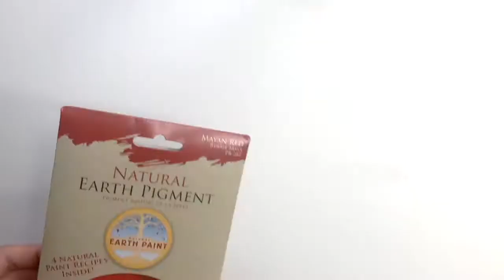Summer Sidewalk Paint | Earth-Friendly Craft with Earth & Mineral Pigments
An engaging activity for kids of all ages, our Sidewalk Paint tutorial is sure to brighten your day (and your sidewalks)!